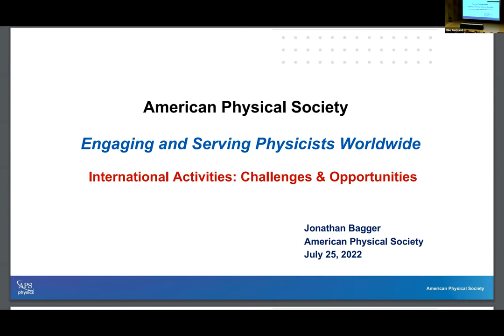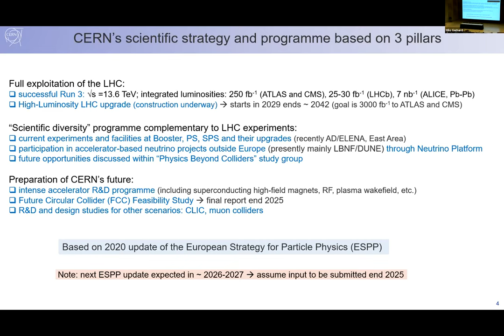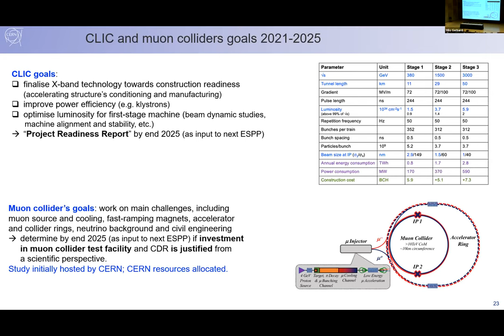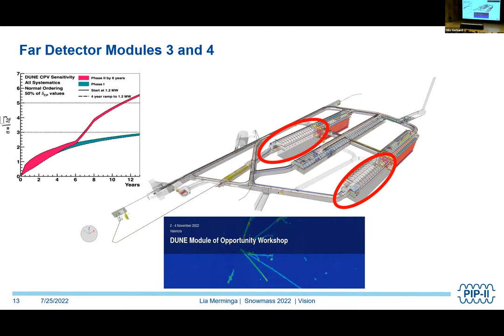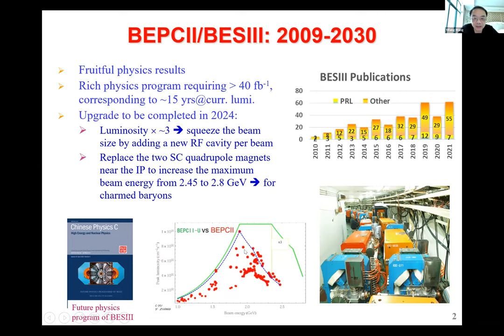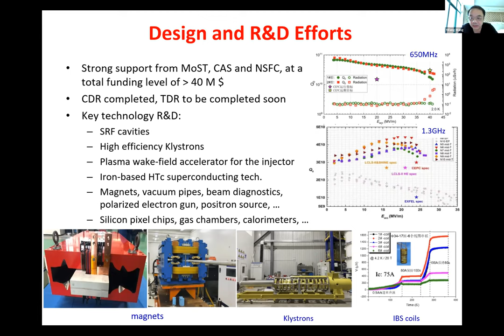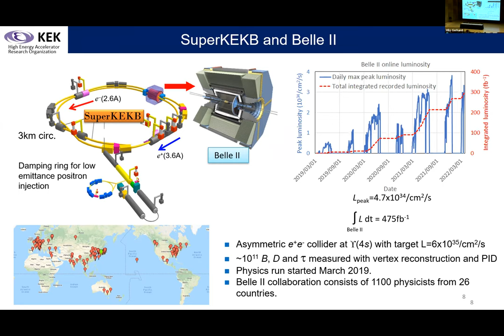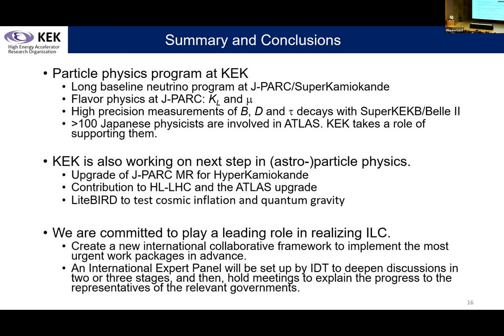National & International Laboratory Plans